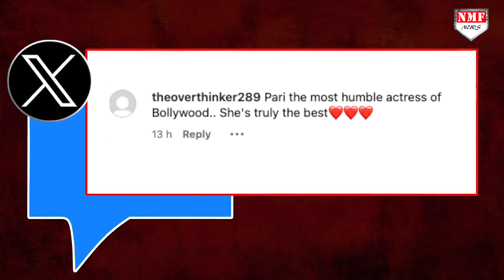Modi की Kashi देख दंग रह गये Raghav Chaddha और Parineeti Chopra !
हाल ही में राघव चड्ढा और उनकी पत्नी परिणीति चोपड़ा देश के प्रधानमंत्री नरेंद्र मोदी के सांसदीय क्षेत्र वाराणसी पहुंचे थे।यहां इस जोड़े ने दशाश्र्वमेध घाट पर होने वाली मां गंगा की आरती में शिरकत की।गंगा आरती के दौरान दोनों भक्ति में लीन दिखाई दिए, वहीं परिणीति भक्ति में लीन भजन गाती भी दिख रही हैं । इतना ही नहीं इस दौरान दोनों ने गंगा आरती भी की, इस मौक़े पर इनके परिवार वाले भी मौजूद थे।

PRASHANT
SHAQIB